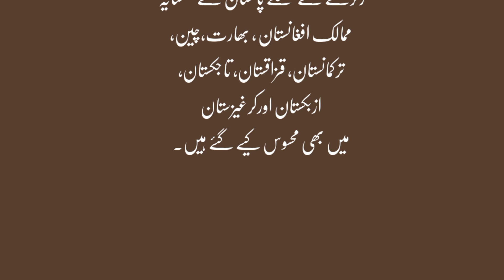پاکستان میں زلزلے کے جھٹکے earthquake in pakistan today 2023